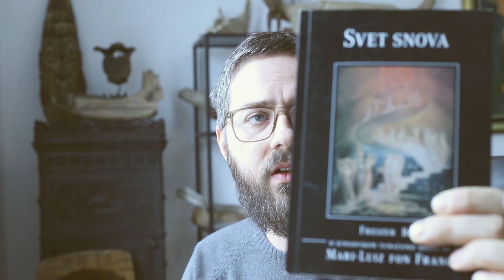Sta su snovi i cemu sluze?